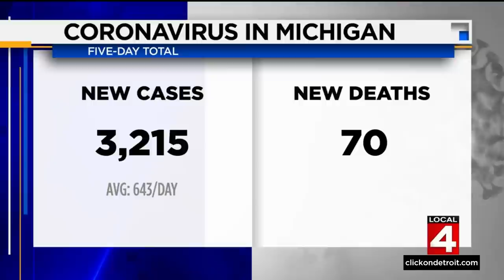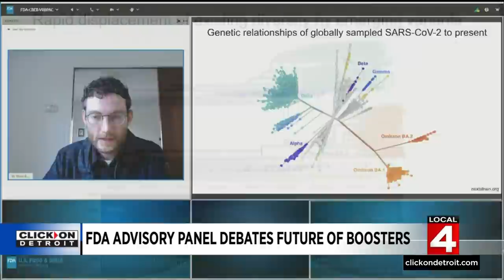Local 4 News at 5 -- April 6, 2022